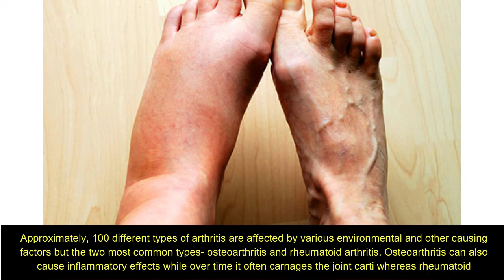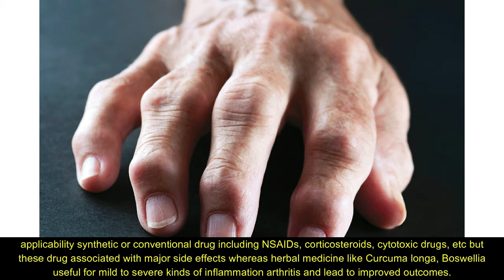Assorted Advances Therapeutic Strategies of Inflammatory Arthritis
Arthritis, a type of inflammatory disease, is a diverse group of conditions characterized by joint inflammation that can generally affect one joint or several joints, deformity, and disability. Approximately, 100 different types of arthritis are affected by various environmental and other causing factors but the two most common types- osteoarthritis and rheumatoid arthritis. Osteoarthritis can also cause inflammatory effects while over time it often carnages the joint carti whereas rheumatoid arthritis is an autoimmune disorder, is causing symptoms of inflammatory joints throughout the body. The use of biological agents that target cytokines such as interleukin 1 (IL-1) alpha, beta or tumor necrosis factor (TNF)-alpha and are powerful inductors of metalloproteinase (MMPs) in synovial rheumatoid fibroblasts. They are directly involved in joint destruction. Different clinical and demographic features of arthritis have the central role of inflammatory markers in their pathogenesis and have allowed the development of highly effective assorted treatment strategies with wide applicability synthetic or conventional drug including NSAIDs, corticosteroids, cytotoxic drugs, etc but these drug associated with major side effects whereas herbal medicine like Curcuma longa, Boswellia useful for mild to severe kinds of inflammation arthritis and lead to improved outcomes.